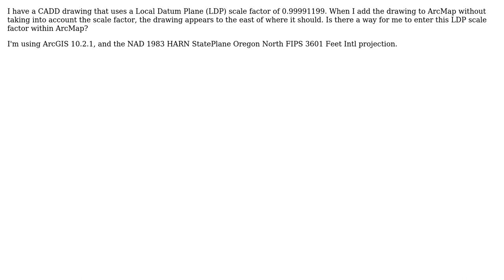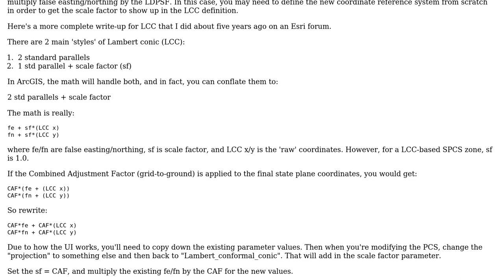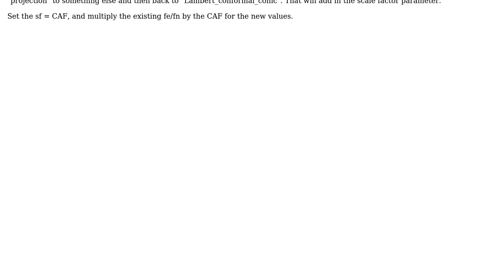GIS: Using a Local Datum Plane (LDP) scale factor within ArcMap?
With thanks & praise to God, and with thanks to the many people who have made this project possible! You are responsible for your own actions.